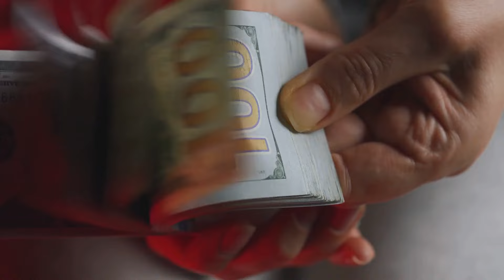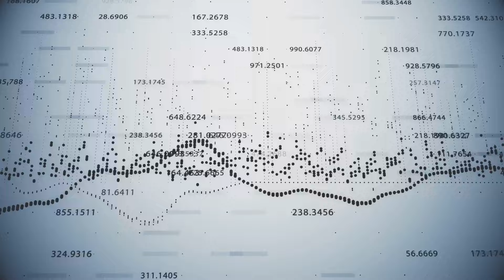The True Cost of New Cars: What Dealers Don’t Tell You!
Explore the hidden truths behind new car costs and discover why smart buyers are turning to used vehicles to save big and secure their financial future. In this video, we’ll break down the financial pitfalls of buying new cars, including rapid depreciation, higher insurance premiums, and increased maintenance costs. We’ll also reveal how purchasing a used car not only saves you money upfront but also provides long-term financial benefits through lower associated costs and the opportunity to invest the savings for future growth.

📊 Timestamps:

 • 00:00 - Introduction to New vs. Used Car Costs
 • 00:30 - Understanding the Depreciation Trap
 • 01:29 - Financial Benefits of Buying Used
 • 02:16 - Lower Costs with Used Cars
 • 03:01 - Investing Your Car Savings
 • 04:27 - Long-Term Financial Impact
 • 05:13 - Conclusion: Smart Car Buying Choices